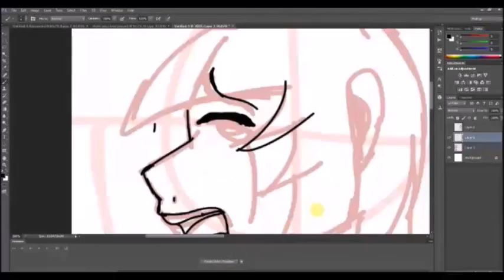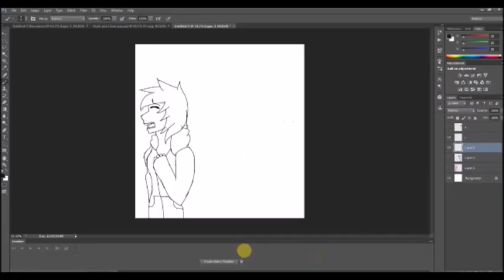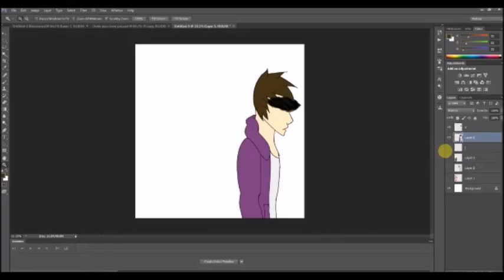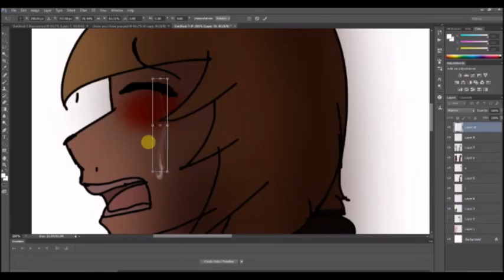hate you | Speed Paint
I don't really have anything to put here.

gnash - i hate u, i love u (ft. olivia o'brien)